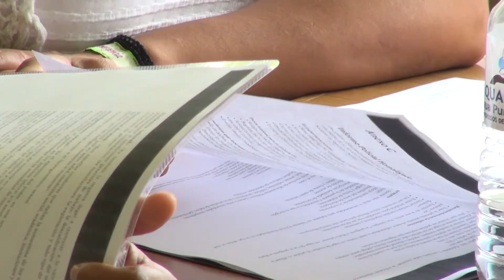Clausura Taller Actuación Policial con Perspectiva de Género y Derechos Humanos 131113